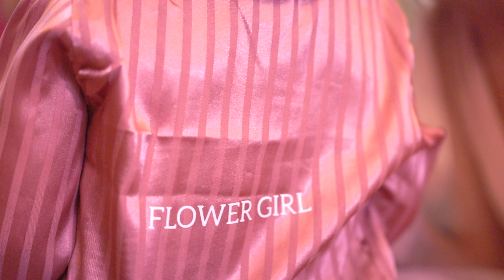Tyn Dwr Hall Wedding Venue - Wedding Film - Sahsa and Chris 4K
The wedding of Sasha and Chris at the absolutely beautiful location that is Tyn Dwr Hall in North Wales.
Filmed on canon R5 @canonuk with the DJI RS3 pro @djiglobal lighting AEOS 2 pros @rotolight